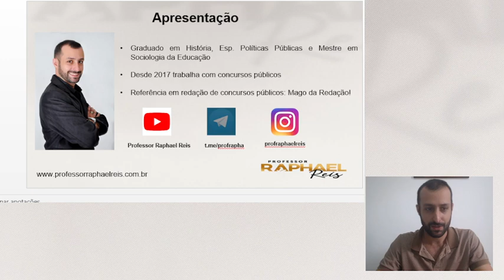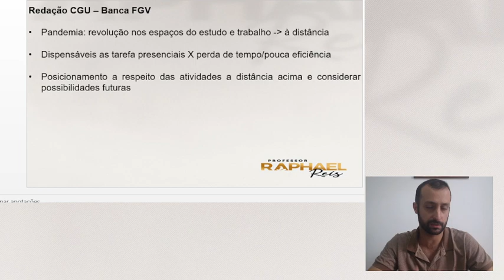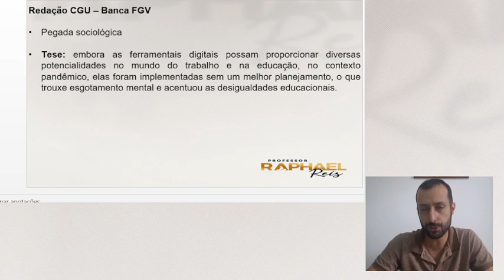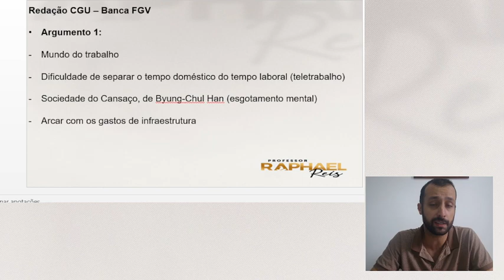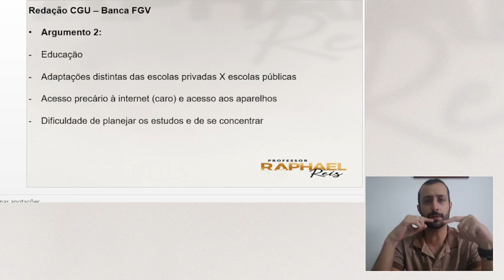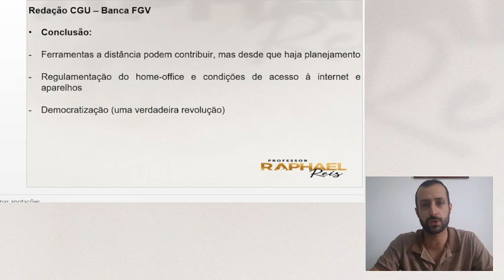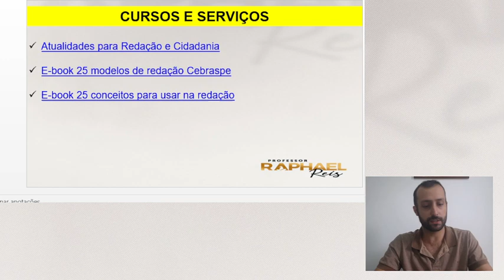Comentários ao tema de redação da CGU: mundo do trabalho e educação na pandemia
Prof. Rapha é uma referência na redação de concursos e vestibulares. Neste canal, você encontrará conteúdos de qualidade: redação, atualidades e Ciências Humanas.